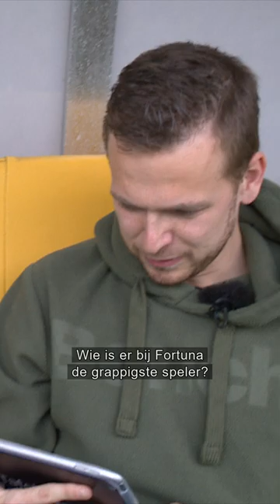Kaj Sierhuis scheurde enkel open tijdens vriendenvakantie 🍻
Fortuna-spits Kaj Sierhuis worden een aantal dilemma's gesteld, want wanneer was de doelpuntenmaker voor het laatst dronken?